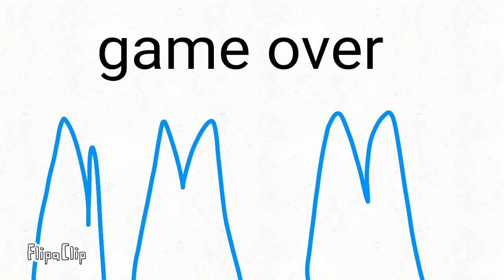Papyrus vs chara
Dawennnnnnnnnnnnnnnnnnnnnnn!